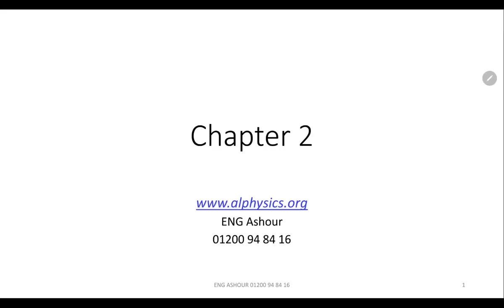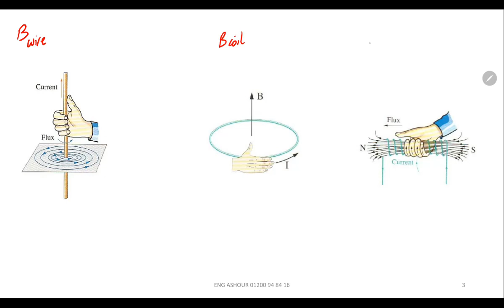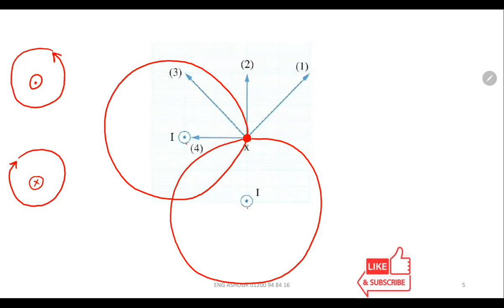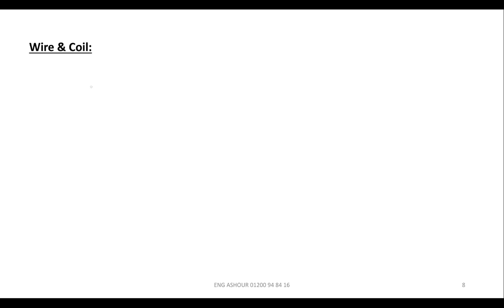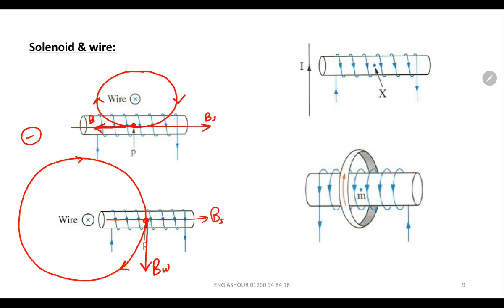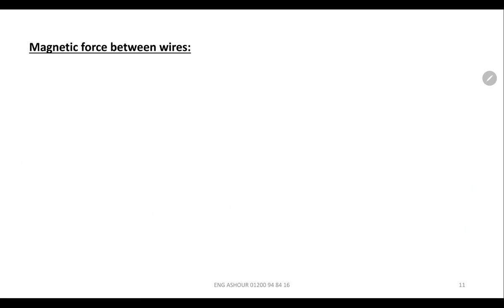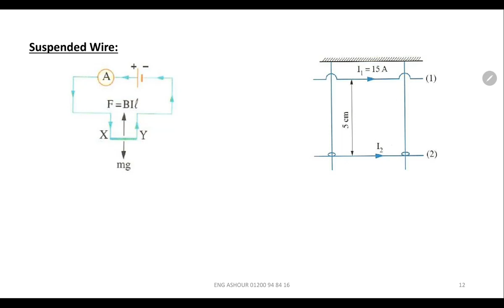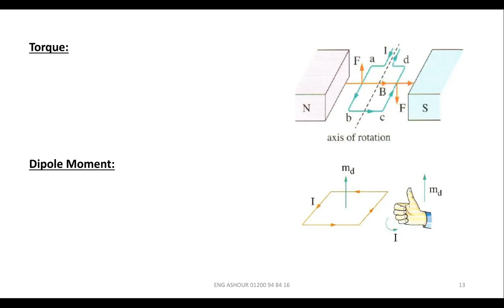chapter 2 - final rev - 3rd sec - ملخص الملخص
الافكار والقوانين الاساسيه اللي لازم تبقي عارفها
ENG Ashour